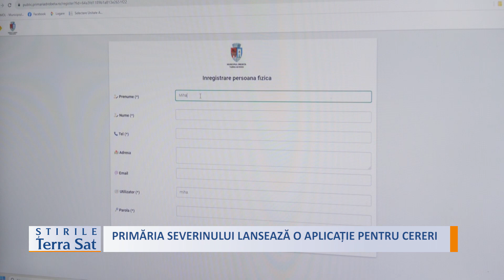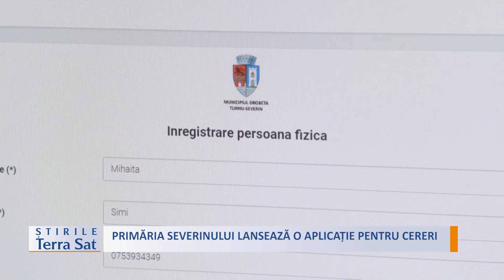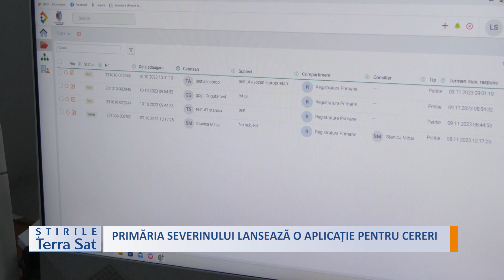PRIMĂRIA SEVERINULUI LANSEAZĂ O NOUĂ APLICAȚIE